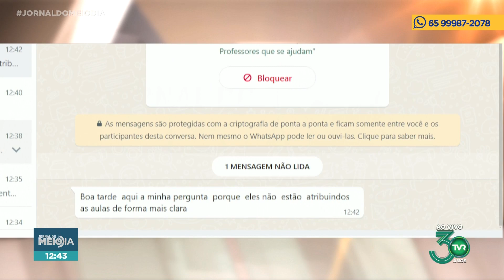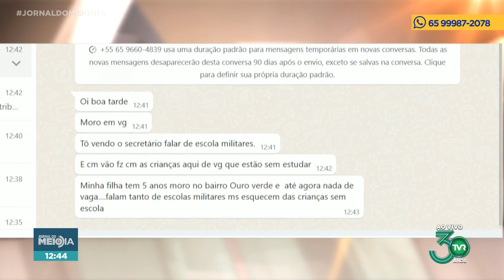Entrevista com Alan Porto, secretário de Educação de MT